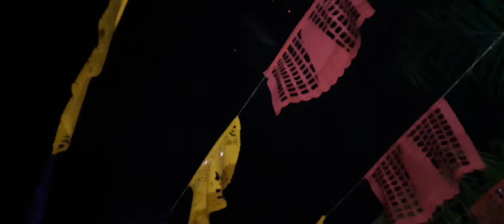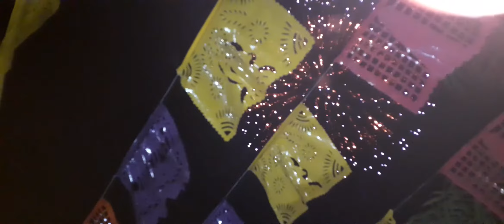CASTILLO Y LA ORQUESTA BAHÍA DE BANDERAS DEL MTRO. CHANO MONTES 07/DIC/2019 TEPUZHUACÁN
FIESTAS PATRONALES TEPUZHUACÁN, NAYARÍT 2019